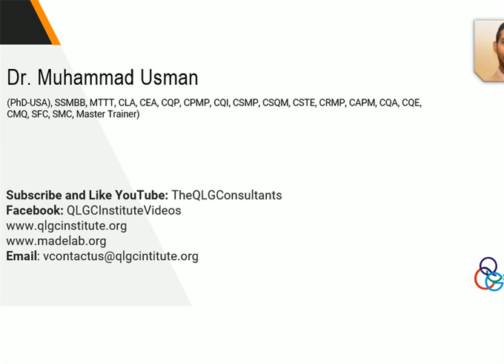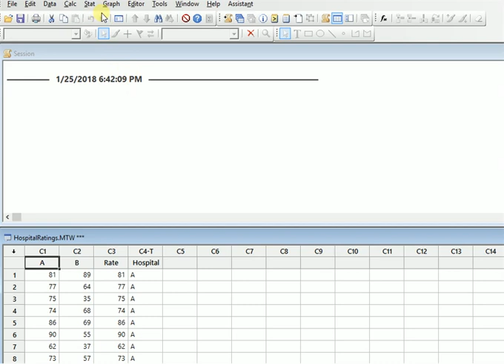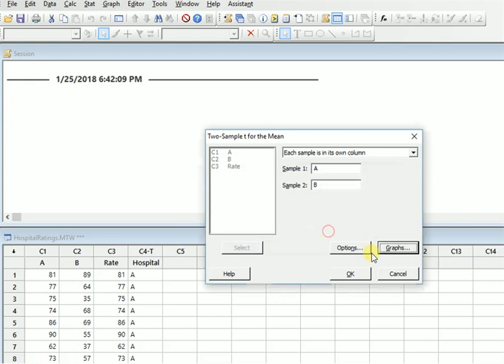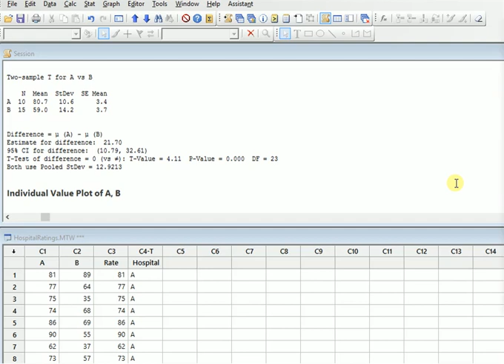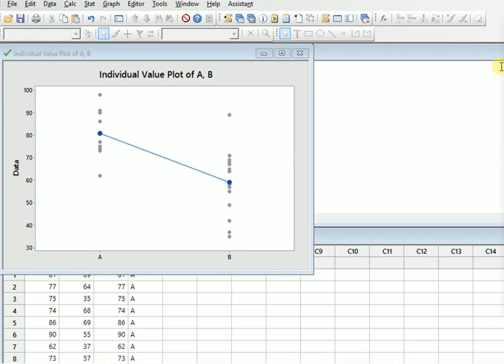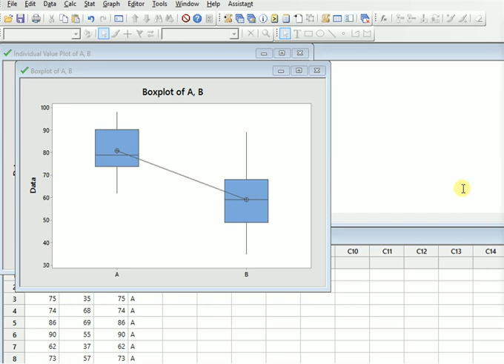How to Conduct 2-Sample T-Test in Minitab Urdu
This video explains the process of conducting 2-sample t test in minitab in Urdu